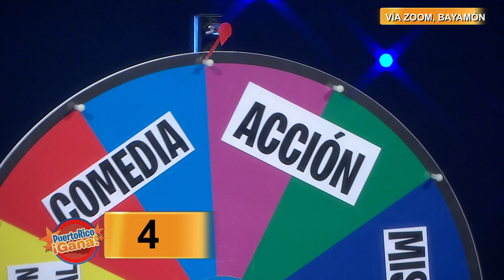Puerto Rico Gana - 04–13-2020- #3